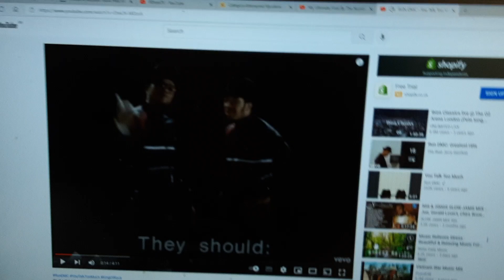Molina Long (user) needs to...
Shut up! Because she spams requests 24/7.

Credit to @RunDMC for the video